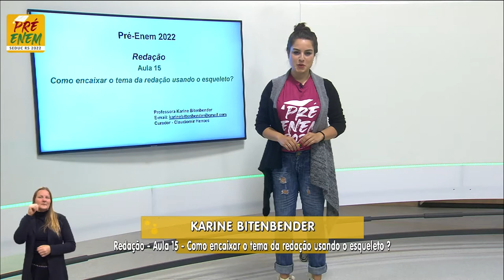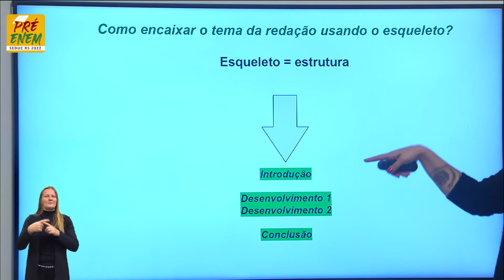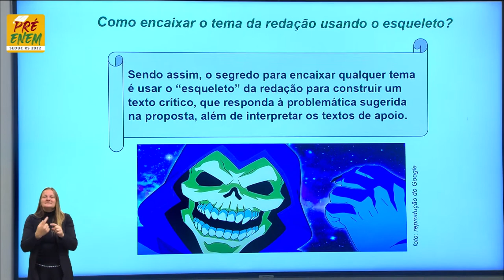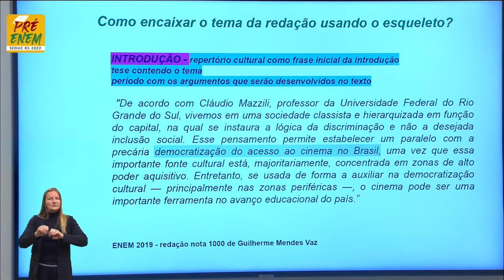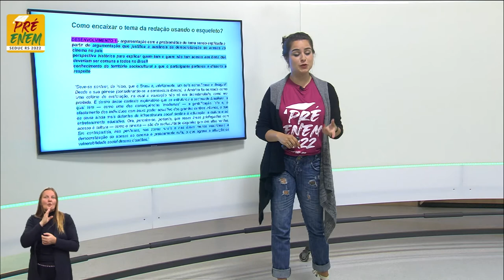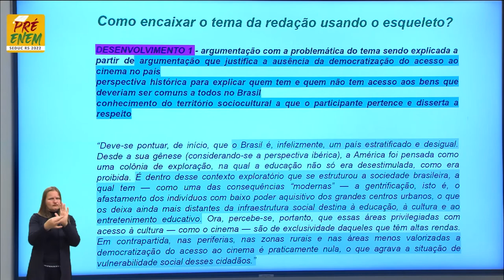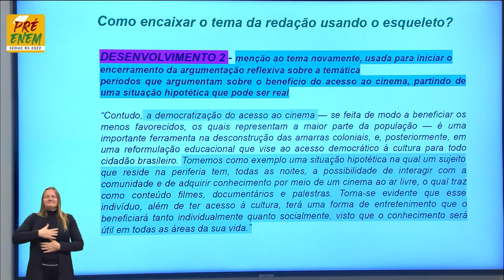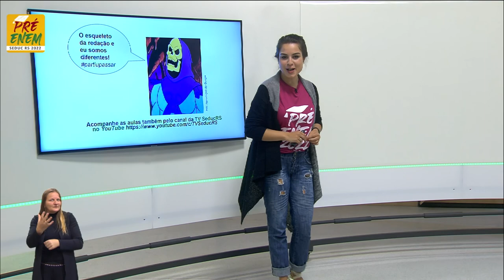Pré-Enem 2022 - Redação - Aula 15 - Como encaixar o tema da redação usando o esqueleto? - 23/09/2022